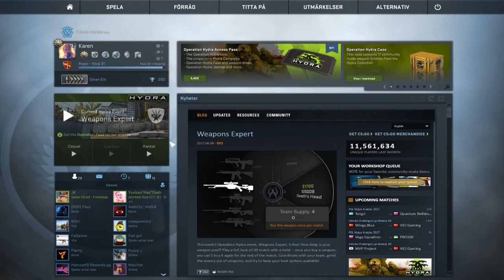CS:GO LIVESTREAM + FANPLAY